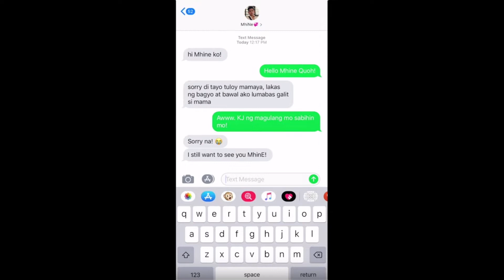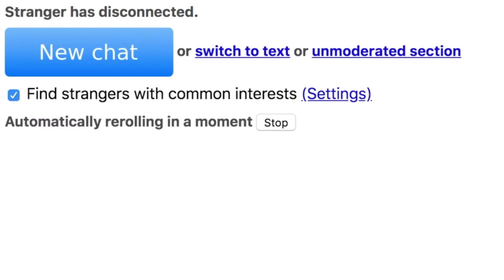FIRST DATE NI KYO QUIJANO AT JONAS BELGICA TEASER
KYO QUIJANO AT JONAS BELGICA NAG 1ST DATE NA!

Credits: Kyo quijano & Jonas Belgica

MUSIC NO COPYRIGHTS
-Tune Library